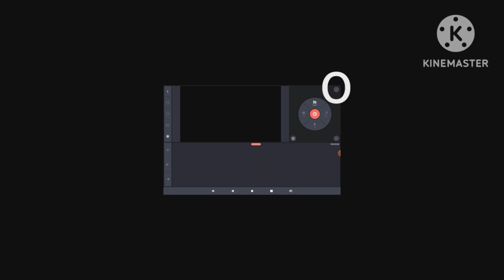cómo crear un video con miniatura parte 1